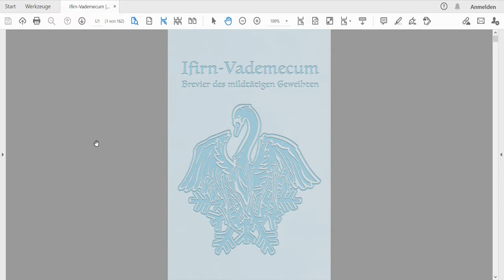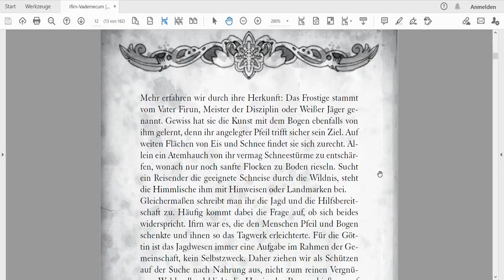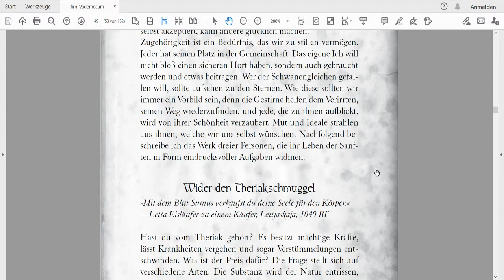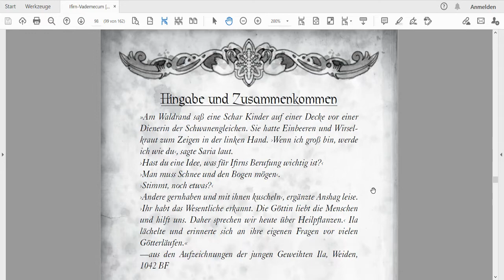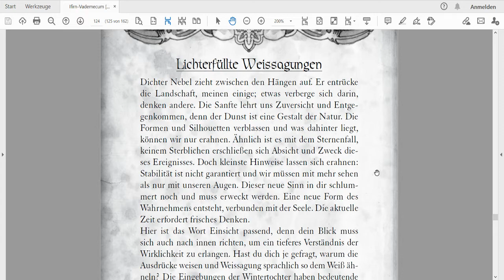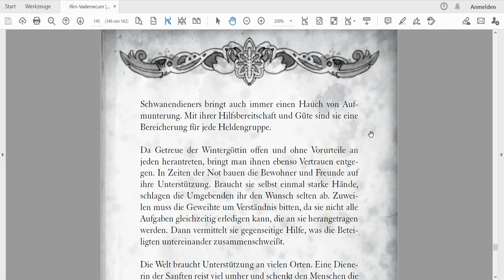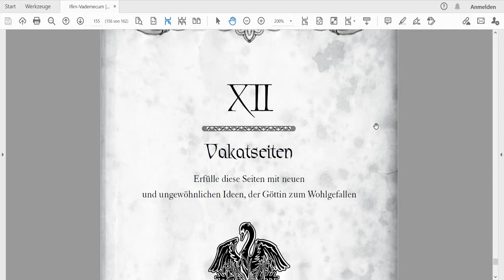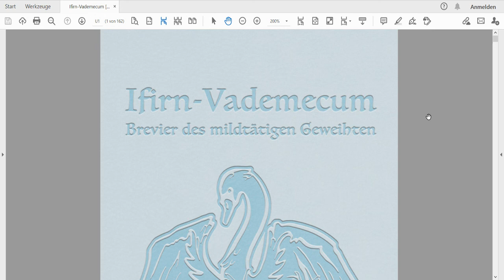DSA Durchgeblättert Folge 229 - Ifirn-Vademecum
Seiten- und Kapitelangaben (insgesamt 160 Seiten):
- Inhaltsverzeichnis [1 S.]
- Vorwort [2 S.]
- Winterkälte ist kostbar [2 S.]
- I Vom Wesen der Milden [10 S.]
- II Weiße Federn und Kontraste [20 S.]
- III Zwischen wohliger Wärme und beißender Kälte [18 S.]
- IV Regionale Ausprägungen [10 S.]
- V Liturgisches Wirken [18 S.]
- VI Talismane und Artefakte [12 S.]
- VII Der Weg zu Ifirn [14 S.]
- VIII Die Verehrung der Sanften [12 S.]
- IX Sternenfall und Sternenschimmer [10 S.]
- X Strömungen des Glaubens [10 S.]
- XI Anregungen zur Ausgestaltung von Ifirngeweihten [12 S.]
- XII Vakatseiten [6 S.]